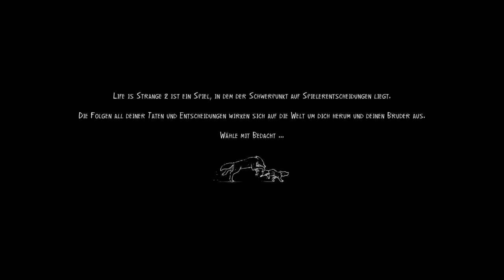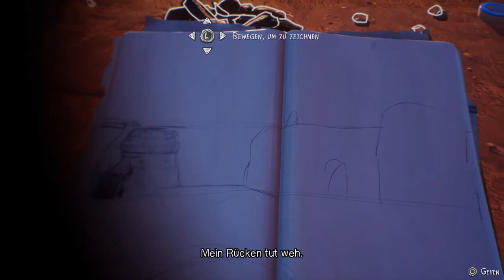Let´s Play Life is Strange 2 #42 Die Wolfsbrüder wieder vereint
Titel: Life is Strange 2
Datum der Erstveröffentlichung: 26. September 2018
Engine: Unreal Engine 4
Leitende Entwickler: Michel Koch, Raoul Barbet
Serie: Life Is Strange
Entwickler: Dontnod Entertainment, Feral Interactive
Genres: Action-Adventure, Grafik-Adventure